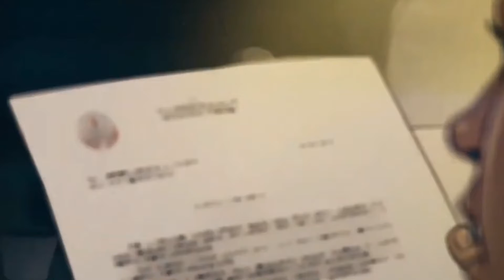Şehit Edilen 25 Günlük Öğretmen Neşe Alten | Genç Yaşta Teröre Kurban Gitti Neşe Alten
Neşe ALTEN

1972 yılında Tekirdağ ili Şarköy ilçesinde doğan ve bekâr olan Neşe ALTEN’in babası Hasan, annesi Nazife’dir.

Sınıf öğretmeni olan Neşe ALTEN, Diyarbakır ili, Bismil ilçesi, Çavuşlu Köyü İlkokulundaki görevine 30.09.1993 tarihinde başlamış, yirmi beş günlük öğretmen iken, 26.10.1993 tarihinde şehit edilmiştir.